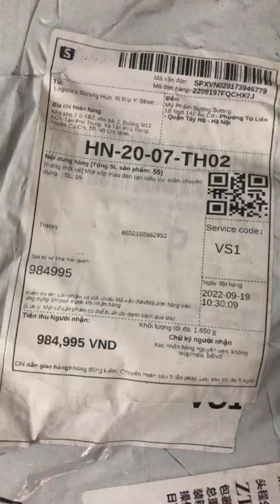ID ĐƠN HÀNG. 2209197FQCHX7J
Mỹ Phẩm Ngành Tóc 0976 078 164
- Chuyên cung cấp Phụ Liệu Tóc Cho Salon Và Barbershop